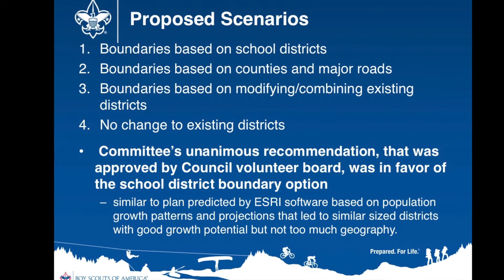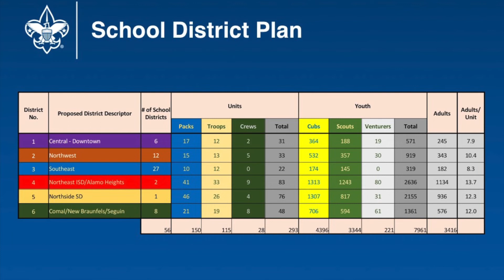Jim Lynch - Alamo Area Council Commissioner - 6 Districts Realignment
Council Realignment Announcement

Dear Scouting Friends,

One of the goals of the leadership of the Boy Scouts of America, Alamo Area Council is to be as efficient as possible with the time and resources entrusted to us by our communities and volunteers like you. To that end, the volunteer board of the Council recently approved a plan to realign the Council’s districts to more effectively carry out the Council’s mission to prepare every eligible youth in our 13-county service area to become a responsible, participating citizen and leader who is guided by the Scout Oath and Law.

A volunteer task force committee was formed to evaluate and recommend what would be the best Council District structure to help us achieve our vision. Three key external change factors reviewed were (1.) the LDS charter partner departure affecting 30% (163) of our units, (2.) community growth trends since the last district boundary realignment over 10 years ago, and (3.) the doubling of total available youth to serve the entire family.

Among many things, the Task Force considered National BSA guidelines and powerful demographics and mapping technology to make their recommendation from among the four proposed scenarios:

1. Boundaries based on school districts
2. Boundaries based on counties and major roads
3. Boundaries based on modifying/combining existing districts
4. No change to existing districts

The volunteer task force committee’s unanimous recommendation, which was approved by the Council’s volunteer board, was option 1.  This school district boundary option realigns the council from 10 traditional districts to 6. The rationale behind this change focuses on enhanced programming and better utilization of our volunteer corps.

New District Leadership Committees will be forming to identify leadership for the newly realigned districts. This six district realignment plan goes into effect on January 2, 2019.

The volunteer Council board is offering an opportunity to meet face to face to hear how the implementation will occur and to respond to questions you may have regarding the new Districting transition.  We encourage you to attend the Fireside Chat that best fits into your schedule and location.

For more details information on the new Alamo Area Council 6 District Plan, please or email the Council Realignment team by email at .

Yours in Scouting,

Jim Lynch, Council Commissioner